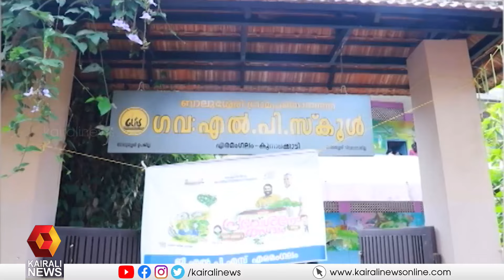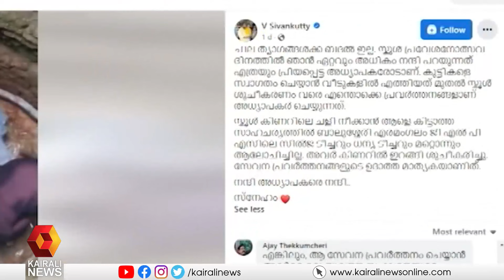സ്‌കൂൾ കിണർ വൃത്തിയാക്കി കയ്യടി നേടി അധ്യാപികമാർ | School Teachers | Well Cleaning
അധ്യാപികമാരായ സിൽജയും ധന്യയുമാണ് മണ്ണും ചെളിയും നിറഞ്ഞു കിടന്ന സ്‌കൂൾ കിണർ വൃത്തിയാക്കാൻ ആളെ കിട്ടാതെ വന്നതോടെ കിണറ്റിൽ നേരിട്ടിറങ്ങിയത്.
TEACHERS CLEAN THE SCHOOL WELL AT KOZHIKKODE BALUSSERY